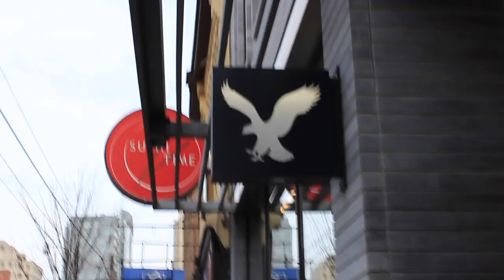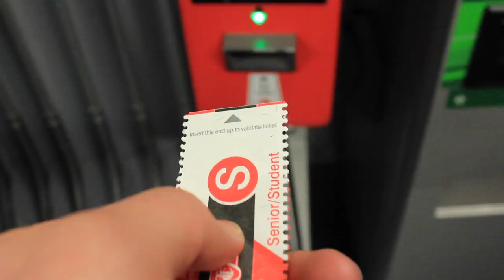Kensington, Castle, Queen.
Kensington Market
Castle Board Game Café
Queen Street West